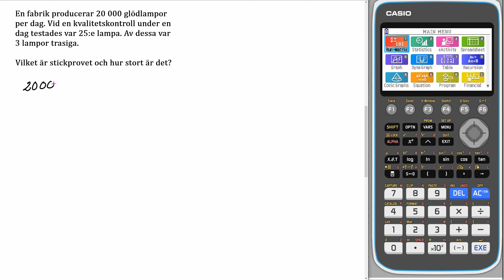Matematik 5000+ 1c Uppgift 5406 b för reviderad ämnesplan 2021